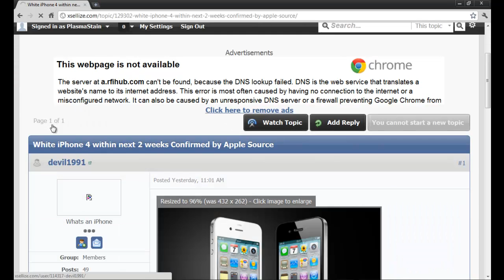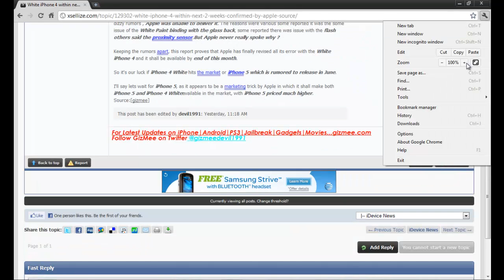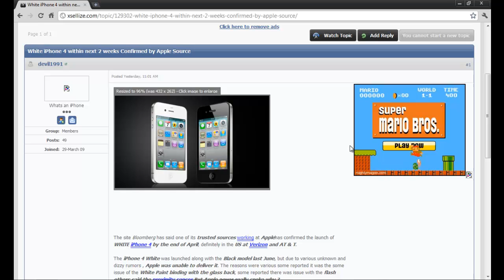White iPhone 4 Releasing within Next Two Weeks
(OLD NEWS)
(The White iPhone 4 is now out.)

What had ever happened to the white iPhone 4?  This article on XSellize discusses the confirmation of the white iPhone 4 being released within the next two weeks.  This confirmation is 99% accurate, but don't come yelling at me please if it isn't released!! :/

Links:

Thank you so much to ComputerHowToGuru for creating the video intro!